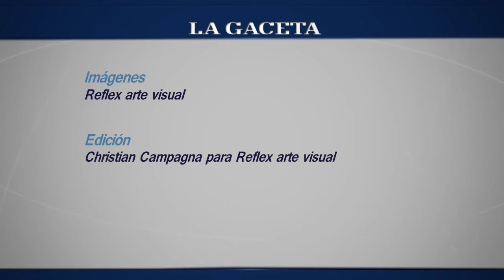La ópera "I Pagliacci" se presenta en Salta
En el Teatro Provincial (Zuviría 70), se estrenará este viernes la ópera de Ruggiero Leoncavallo sobre el triángulo de amor entre un payaso, su mujer y su amante.